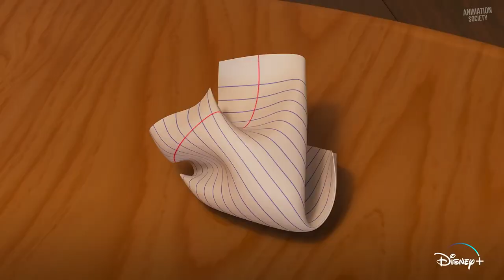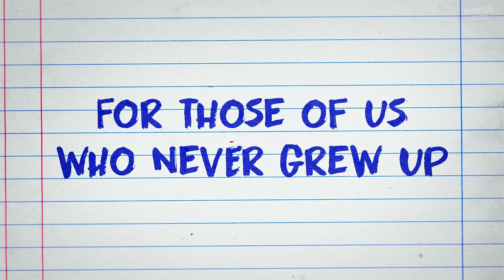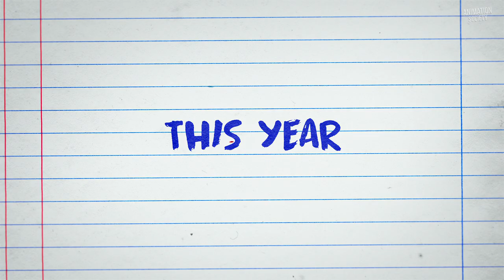DIARY OF A WIMPY KID Clip - Zoo Wee Mama (2021)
Watch the official "Zoo Wee Mama" clip from Diary of a Wimpy Kid! Now Streaming on Disney+.

Greg Heffley is a scrawny but ambitious kid with an active imagination and big plans to be rich and famous – he just has to survive middle school first.